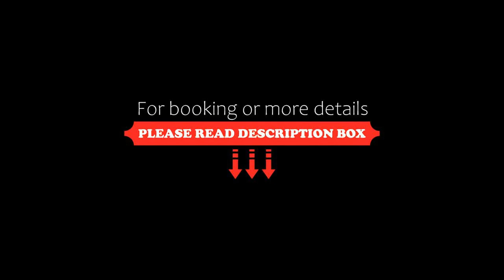Osada Górski Potok, Szczawina, Poland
About Property:
You're eligible for a Genius discount at Osada Górski Potok! To save at this property, all you have to do is sign in.
Free WiFi is provided throughout the property and free private parking is available on site. Guests benefit from outdoor pool.

Certain units feature a private bathroom with a spa bath, while others have bathrobes and free toiletries. A flat-screen TV is offered.

There is a shared kitchen at the property.

The area is popular for cycling and fishi...
Property Type: Hotel
Address: Stara Łomnica, Kolonia Szych�w 24 A, 57-521 Szczawina, Poland
Searching For
1. Osada Górski Potok - Szczawina - Poland
2. Osada Górski Potok - Szczawina - Poland Address
3. Osada Górski Potok - Szczawina - Poland Rooms
4. Osada Górski Potok - Szczawina - Poland Amenities
5. Osada Górski Potok - Szczawina - Poland Offers and Deals
Audio Credit:
Track Title: Subway Dreams
Artist: Dan Henig